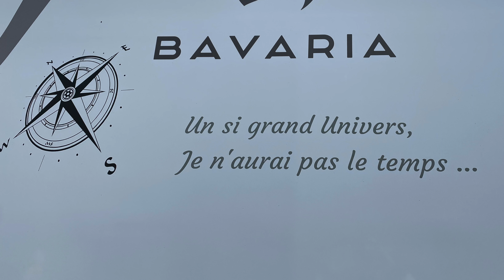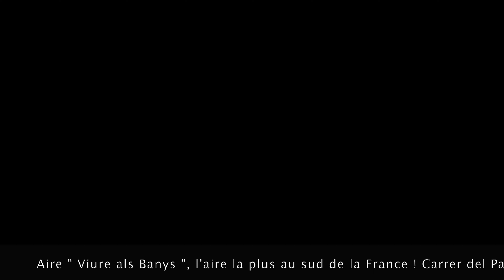INAUGURATION AIRE CAMPING CAR PARK AMELIE - LES - BAINS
Amis camping caristes, la Mairie d'Amélie-les-Bains (66) et la Société Camping Car Park sont heureuses de vous annoncer l'ouverture de cette nouvelle aire, ce vendredi  17 décembre 2021. Au plaisir de vous accueillir pour une cure à la Chaine thermale du Soleil, pour vos vacances, pour le plaisir dans cette vallée au riche patrimoine.